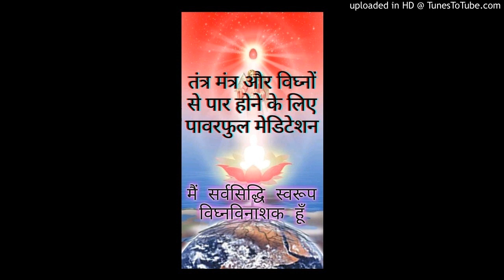मैं सर्वसिद्धि स्वरूप विघ्नविनाशक हूँ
तंत्र मंत्र और विघ्नों से पार होने के लिए पावरफुल मेडिटेशन

Watch at 1.5X speed